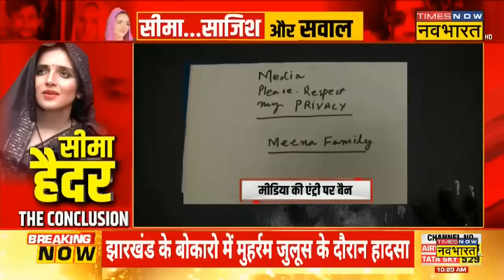Seema Sachin से पूछताछ की रिपोर्ट तैयार.. UP ATS ने एजेंसियों को सौंपी रिपोर्ट | Hindi News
Pakistani महिला Seema Haider इन दिनों देश में चर्चा का विषय बनी हुई हैं। वहीं सीमा और Sachin 72 घंटों से गायब है। सीमा के रबुपुरा वाले घर के बाहर भी सन्नाटा पसरा हुआ है। इस बीच सीमा से पूछताछ की रिपोर्ट UP ATS ने तैयार कर ली है। जिसके बाद जांच एजेंसियों को ये रिपोर्ट सौंपी गई है। देखिए ये पूरी खबर।